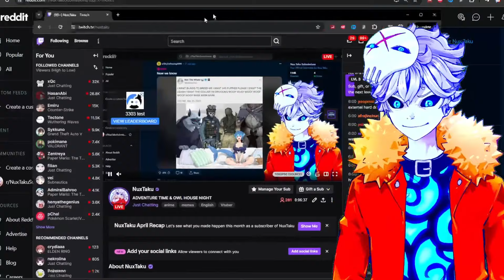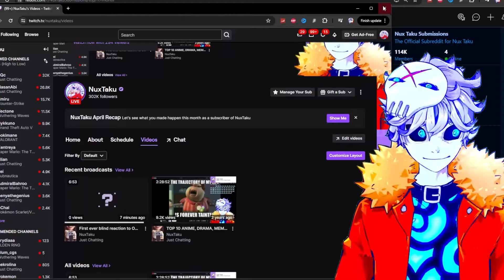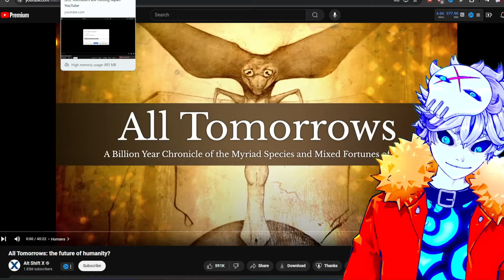NUX can't comprehend the workings of the TWITCH!!!